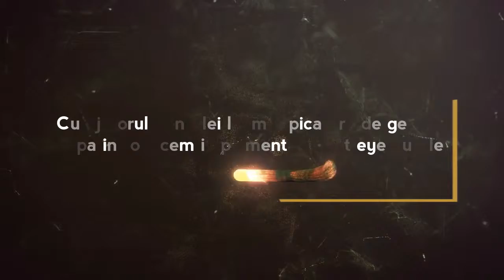Pigmenti 3D Cat Eye purple magnetic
Pigmenti 3D Cat Eye purple by magneticnaildesign.ro